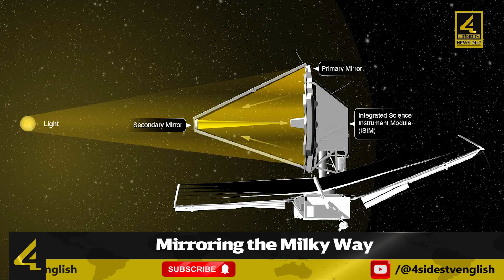Mirroring the Milky Way | 'The Sparkler' | 4Sides Tv English